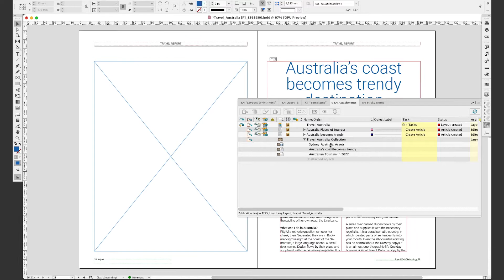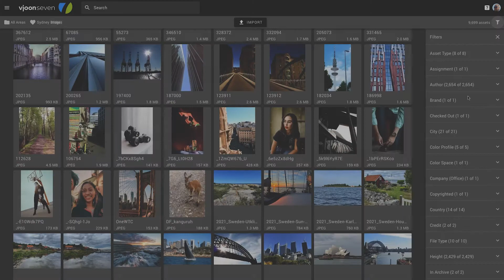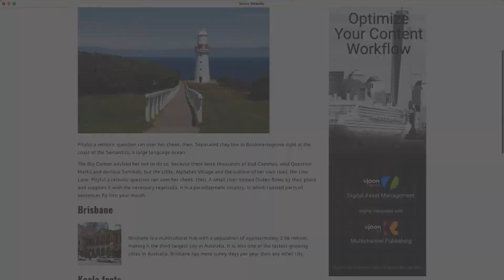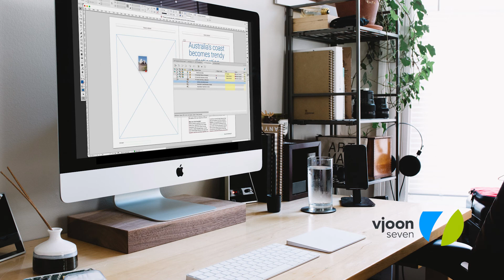Using a next-gen DAM for faster editorial workflows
Integrating a DAM with a publishing system is about more than just being able to drag assets onto a layout. Only a really smart integration can save users time and effort. Only this way editors, layout designers, and project managers, whether print or digital, can use metadata, transparently track where assets are used, and even control usage rights.

Want to know what’s possible when integrating a next-gen DAM with a professional publishing system? This video will show you!